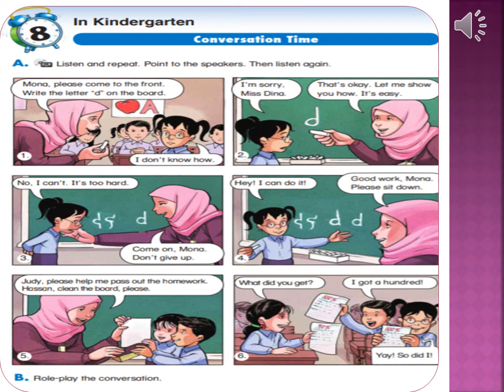الصف السادس الابتدائي محادثة الوحدة الثامته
Time for ENGLISH 6
UNIT 8 CONVERSATION TIME